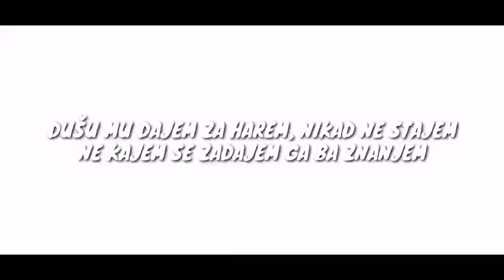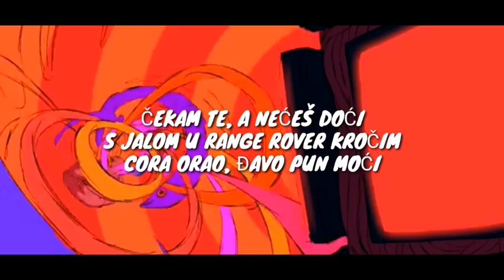PHANTOM FLOW - RUSKI RULET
SVA PRAVA PRIPADAJU JALI I IMPERIJI.